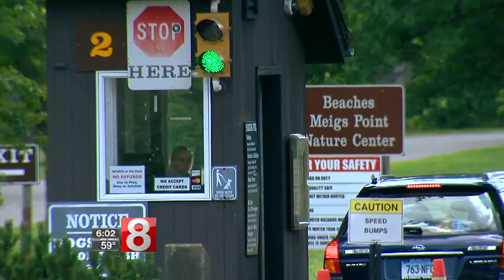Malloy: I'm not sure parks will open on July 1st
With the long Memorial Day weekend upon us, the state budget crisis is casting a dark shadow on Connecticut's state parks.